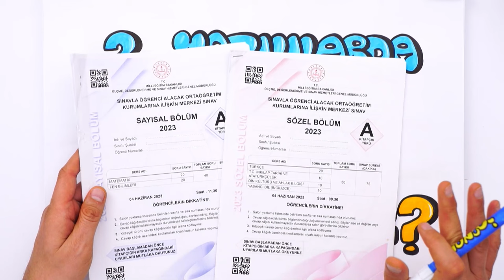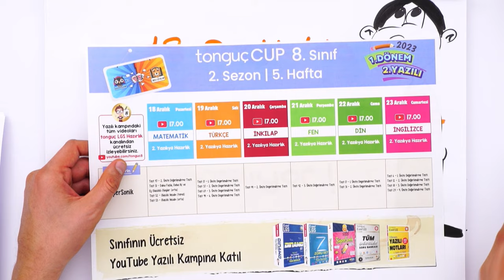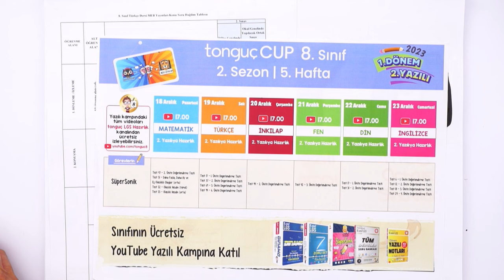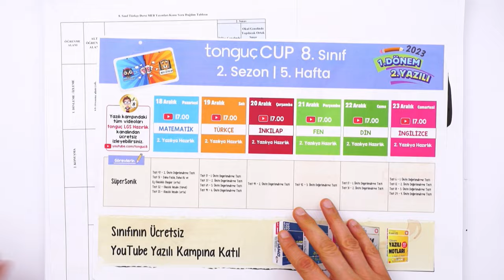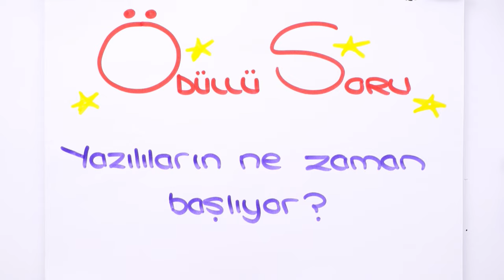8.Sınıflar❗ 2.Yazılılarda 90 ve Üzeri Almayı Hedefleyenler Buraya❗ 😎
1.dönemin 2.yazılıları başlıyor! 🎊